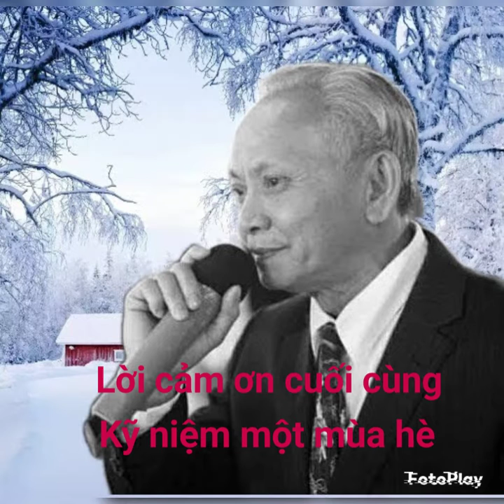Lời cảm ơn cuối cùng